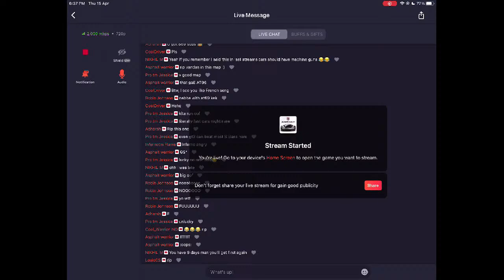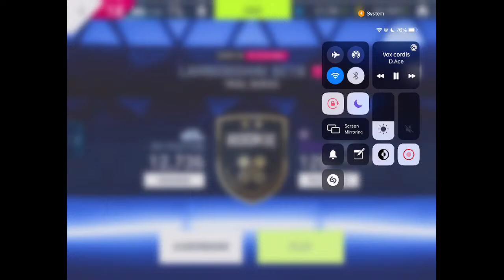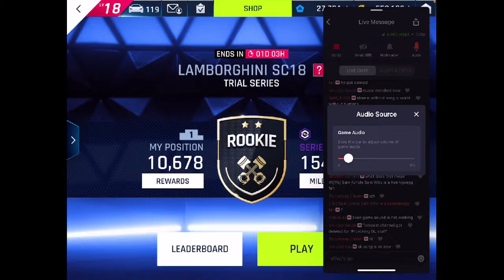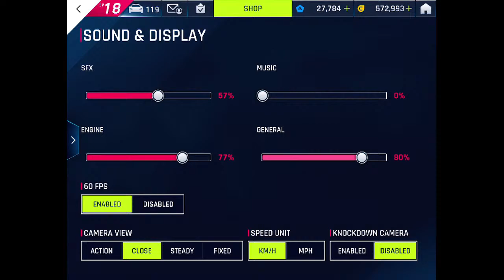Asphalt 9 | TOP 1 CLASSIC MP - Lamborghini Sc18 MP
welcome to my Stream!! Hope you enjoy!